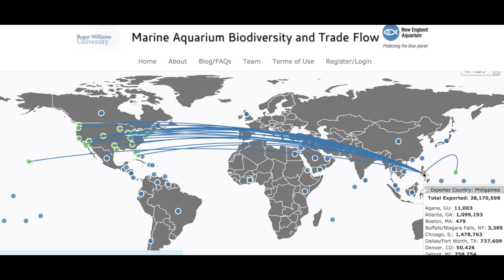Reef to Aquarium - Andrea Reid - Carleton University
Hundreds of millions of fish like Disney’s ‘Dory’ (blue tang, Paracanthurus hepatus) are plucked off the world's reefs each year and shipped across the globe to either perish along the way or land in someone's office or home. Little is known about this journey from reef to aquarium so researchers from Carleton University, Stanford University and National Geographic have teamed up to uncover the links of this global supply chain. The Reef to Aquarium Project collects social-ecological data through interviews and multimedia that showcase the role of the reef fish and people who drive this international trade.